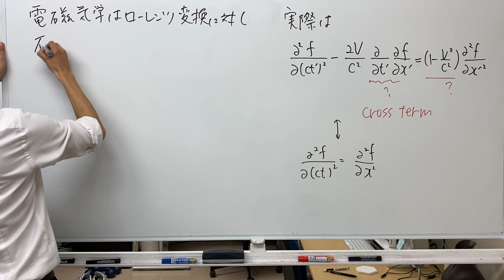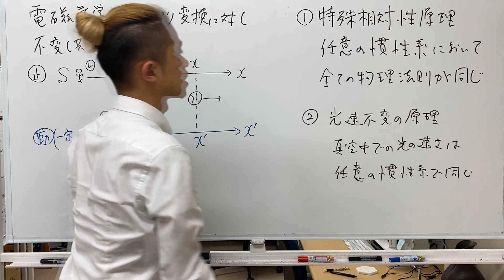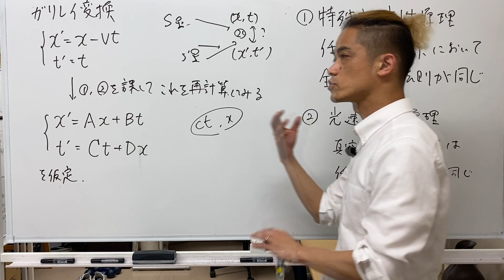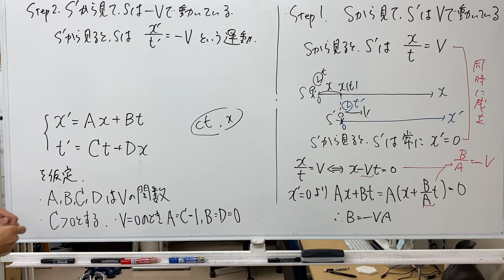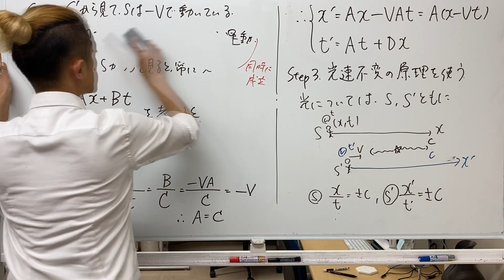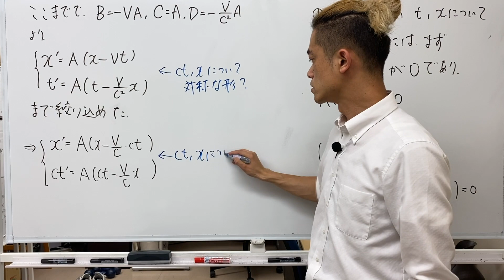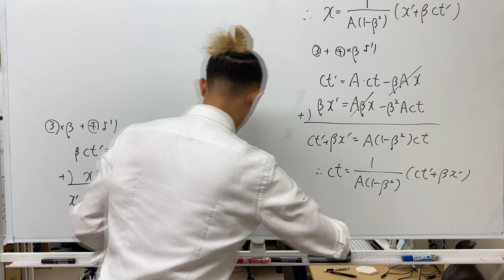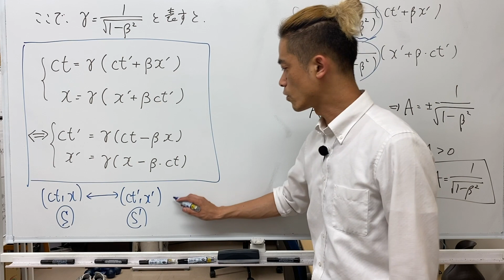24時間ではしりぬける物理 補講その39：特殊相対論入門その4 ローレンツ変換を導く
24時間ではしりぬける物理　補講その39：特殊相対論入門その4 　ローレンツ変換を導く

2020年3月20-21日に行われた「24時間ではしりぬける物理」をより楽しんでいただくための補講動画です。

16コマの講義にオープニングトーク・クロージングトークを加えた18編の本編アーカイブ動画は、毎週火曜日・金曜日の19時に掲載されます。

補講その36〜40は、本編のラストpart16で取り上げた特殊相対性理論についてお話しします。相対性理論というと難解なものと考えられていますが、その本質を理解することは決して難しくはありません。その時に大切なのは、「難しさを分解する」ことです。
その39では、特殊相対論で中心的な役割を果たすローレンツ変換を実際に導いてみます。静止している人と、その人に対して一定の速度Vで動く人、両者が同じ現象を観察するとします。特殊相対性原理と光速不変の原理という二つの条件を課した場合、両者からは物体の様子はどう見えるのでしょう？

※51分41秒あたりの数式で、ct' と x' の式が逆になっておりました（ご指摘いただきました視聴者の方にお礼申し上げます）。

「24時間ではしりぬける物理」は「コロナウイルスに人類の知の欲求は負けない」をテーマに行われる、社会貢献を目的とした教育エンターテインメントです。

昨今のコロナウイルスの影響により、教育機関の休校措置や様々なイベントの自粛、広がる感染への不安などから殺伐とした空気が日本中を漂っています。
そんな空気を少しでも変えるべく、物理学者で『ブラックホールと時空の方程式：15歳からの一般相対論』の著者、小林晋平 東京学芸大学准教授が立ち上がります。

小林 准教授の持つ高いパフォーマンススキルで、高校で習う物理全分野を24時間連続で講義を行います。
この前代未聞のチャレンジによって皆様の知的好奇心を駆り立て、学問の楽しさや学ぶことの喜びをお届けします！

プログラム
24時間ではしりぬける物理 〜相対論・宇宙論を学ぶために〜

1. 何をしたいのか？：目的を知る・鳥瞰図を持つ
2. 運動の表し方：位置・速度・加速度
3. 見えないものを観る：力と運動方程式
4. 何かが背後にある：仕事とエネルギー
5. 変わらないものもある：保存則
6. 波への準備：等速円運動と単振動
7. 波を式で表す：正弦波と重ね合わせ
8. 自然界の半分くらいは波：音波と光波
9. 場が影響する：電場と電位
10. 局所と大域：電気回路
11. 広い応用：磁場と電磁誘導
12. 性格は人それぞれ：熱力学的過程
13. 確率的に考える：気体分子運動論
14. 光は粒か波か：光電効果
15. ここまでの物理を合わせてみる：ボーア模型
16. 「非常識」への入り口：特殊相対論入門

Presented by
United Code Limited

Supported by
PHYSIS Entertainment

Executive Supported by
Massasoit株式会社.